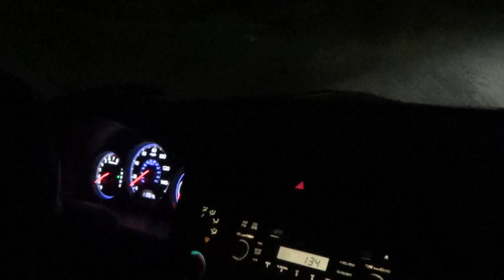ride home with Scott 10 8 2014